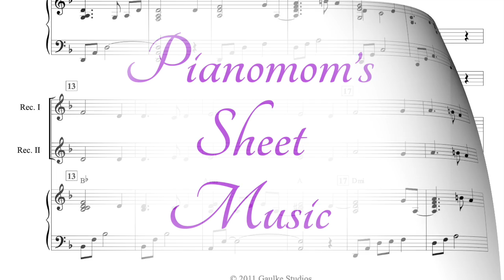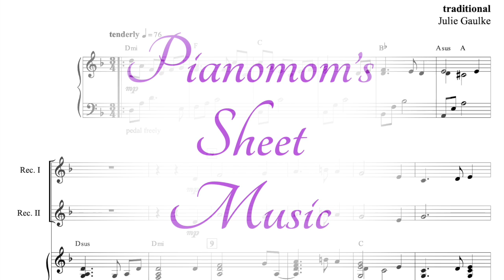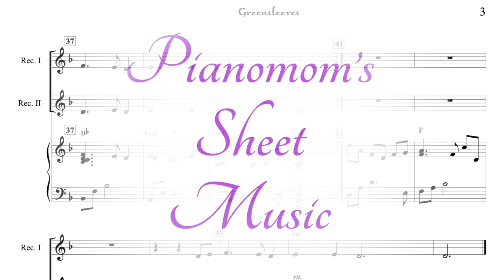Greensleeves recorder (arr. Julie Gaulke) Pianomom's Sheet Music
Score demo performed by Julie Gaulke